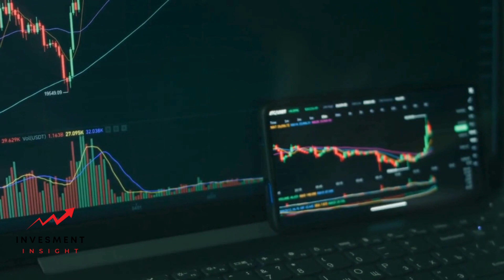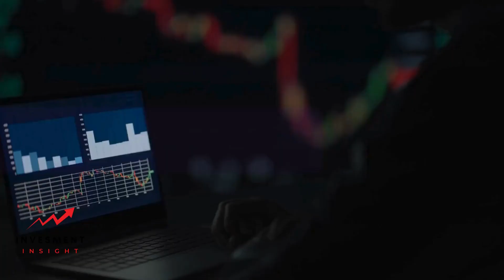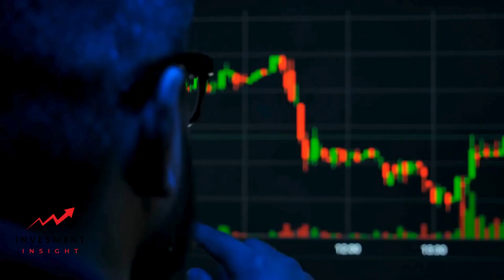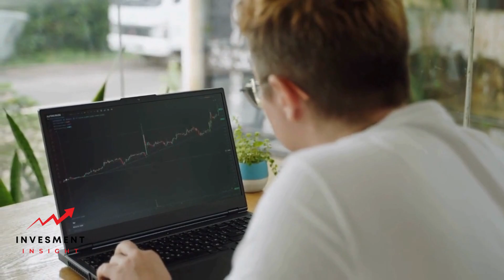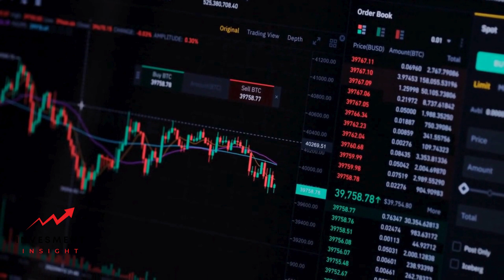How to Get Historical Prices on Google Finance: A Step-by-Step Guide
Google Finance is a powerful tool that provides investors with a wealth of information about the stock market. Among its many features is the ability to view historical prices for stocks and other securities. This can be incredibly useful for investors who are looking to analyze trends in the market and make more informed investment decisions.